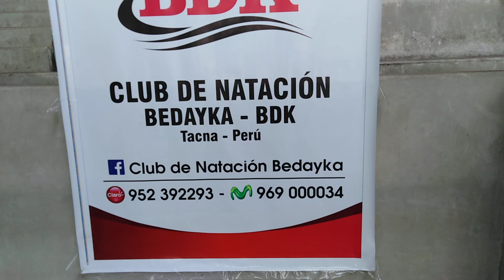Natación 1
Nivel básico 2020